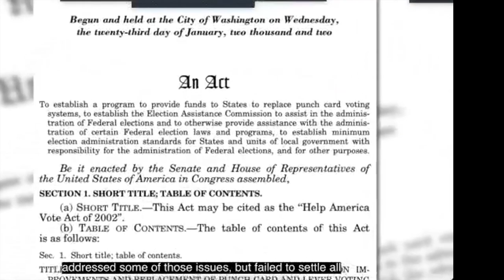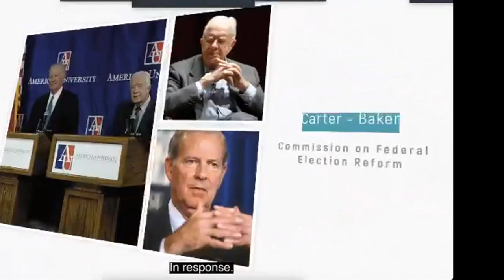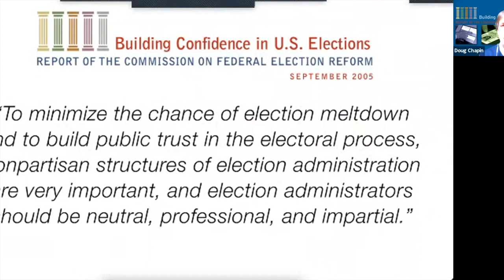The Carter-Baker Commission: Opportunities and Challenges for Election Reform (June 2, 2021)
The last in a five-part series of virtual panel discussions, “Opportunities and Challenges for Election Reform” will examine federal and state level election reform proposals and suggest ways to move the electoral reform agenda forward, while using recommendations from the bipartisan 2005 Carter-Baker Commission on Federal Election Reform.

PANELISTS

Michael Adams
Secretary of State, Kentucky

Jocelyn Kiley
Associate Director, Pew Research Center

Charles Stewart, III, Ph.D.
Kenan Sahin Distinguished Professor of Political Science, Massachusetts Institute of Technology

Alejandro Tullio
Director of Legal Sciences, San Martin National University, Argentina

MODERATOR

Doug Chapin
Director of Research, 2005 Carter-Baker Commission on Election Reform
Director of Election Research, Fors Marsh Group
Director of the Program for Excellence in Election Administration, Hubert. H. Humphrey School of Public Affairs at the University of MinnesotaThe Carter Center is guided by the principles of our Founders, Jimmy and Rosalynn Carter. Founded, in partnership with Emory University, on a fundamental commitment to human rights and the alleviation of human suffering, the Center seeks to prevent and resolve conflicts, enhance freedom and democracy, and improve health.